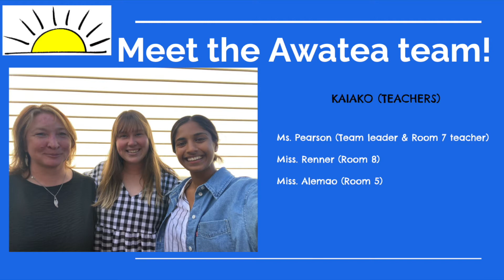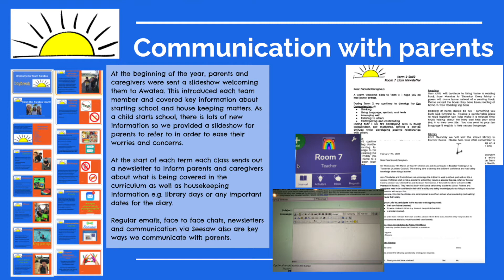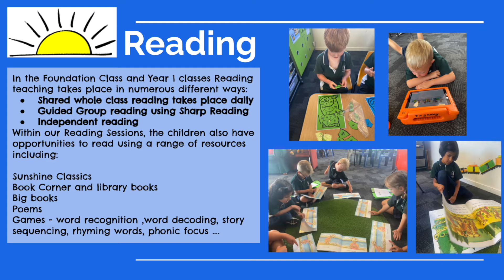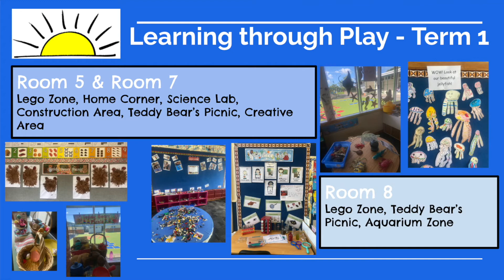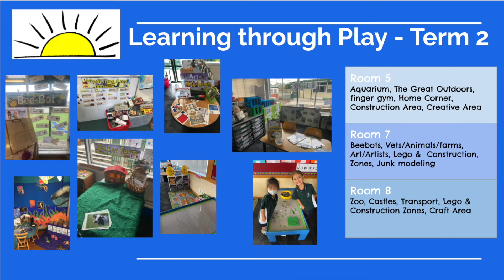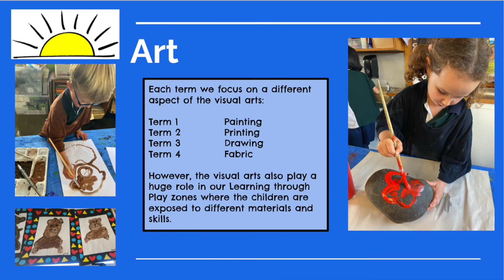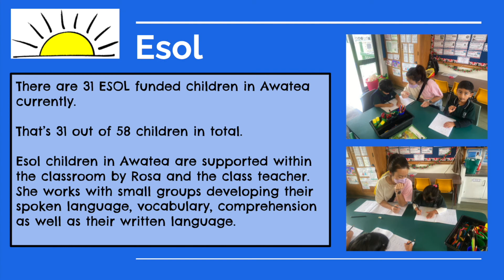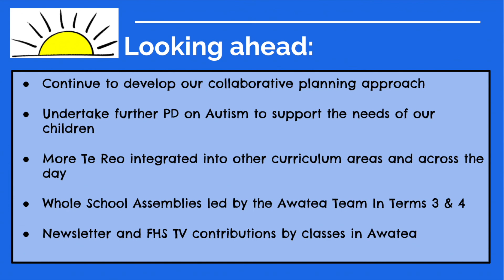Awatea - Year 0/1 2022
Board of Trustees presentation May 2022